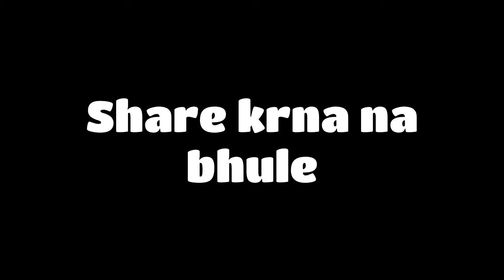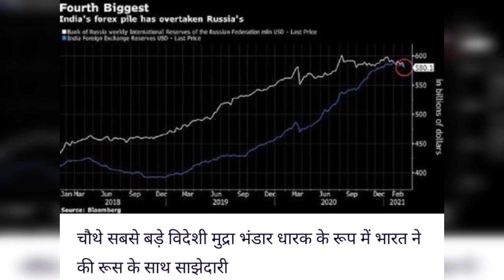Daily current affairs by Rahul || 15 June 2021